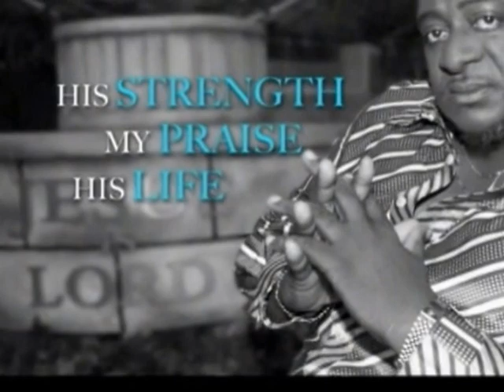PMT with Jimmy Hill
Positive Music Therapy tv show with Jimmy Hill